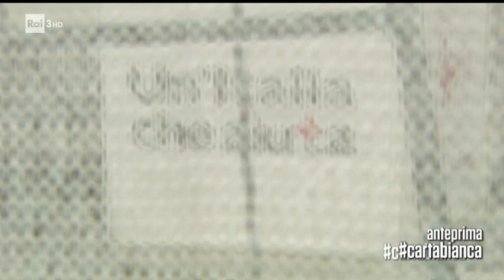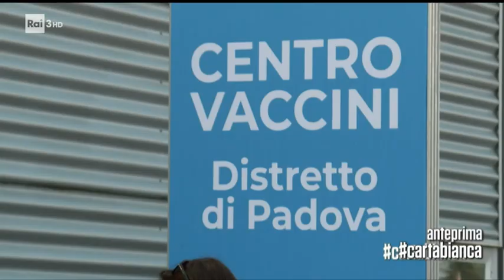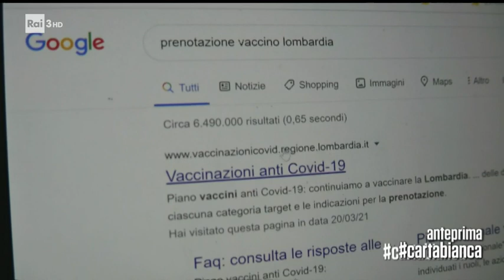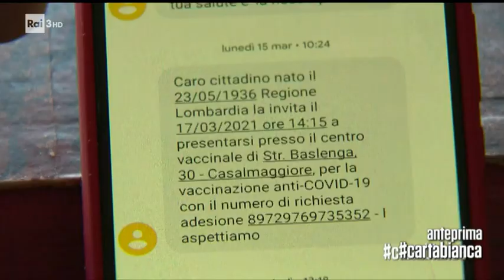Come procede la campagna vaccinale? - Cartabianca - 23/03/2021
- Da venerdì 19 marzo in tutta Italia è ripresa la somministrazione del vaccino AstraZeneca dopo la sospensione in via precauzionale. Siamo stati a vedere come procede a Milano, Roma e Padova. Servizio di Alessandra Buccini e Giuseppe Borello